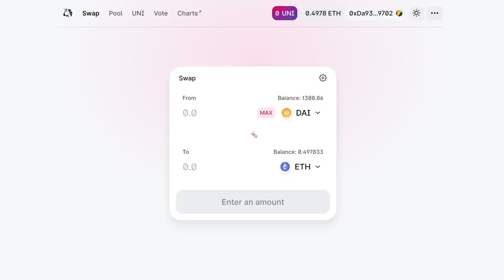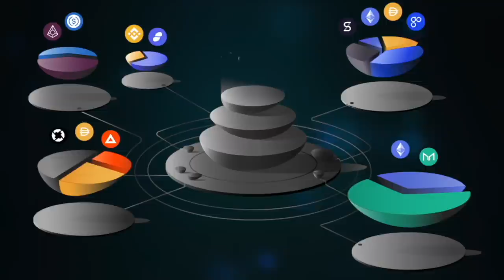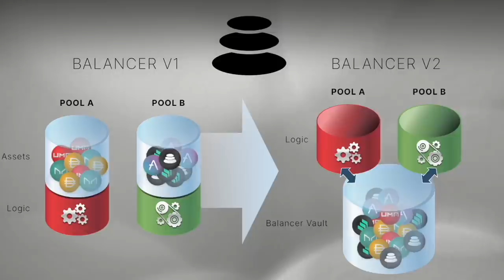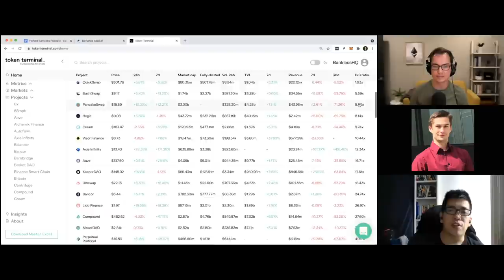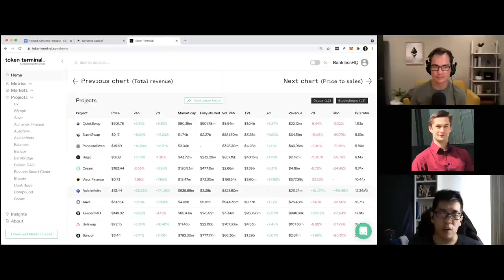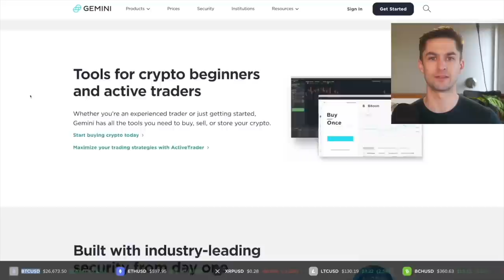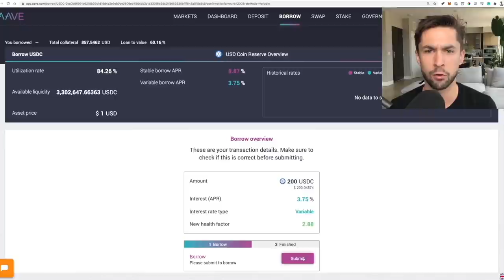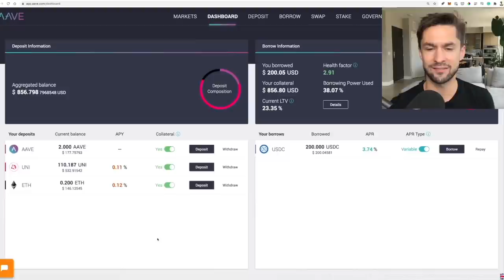73 - Building a $500M DeFi Fund | Arthur0x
Arthur_0x is a massively successful investor in DeFi, and leads DeFiance Capital. His story is fascinating, as are his takes on the ecosystem and the crypto space from a global perspective.

Topics Covered:

0:00 Intro
6:00 Arthur 0x
12:55 The Secret Ingredient?
19:30 Show Up and Do Something
26:00 An Investing Thesis
33:48 Fundamentals Win
38:05 Token Value Capture
46:40 How to Evaluate
50:18 Undervalued Projects
56:35 The AMM Competition
1:00:13 ETH Killers
1:05:43 Layer 2 Scaling
1:14:00 A Global Perspective
1:20:13 Culture and Language
1:24:05 China BTC Mining
1:29:30 What Arthur’s Excited About
1:33:58 Closing & Disclaimers